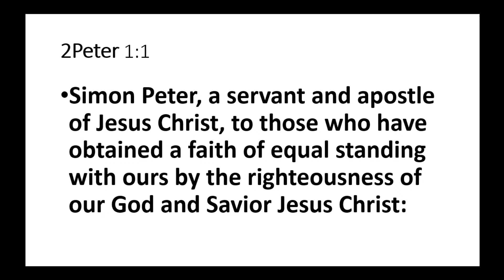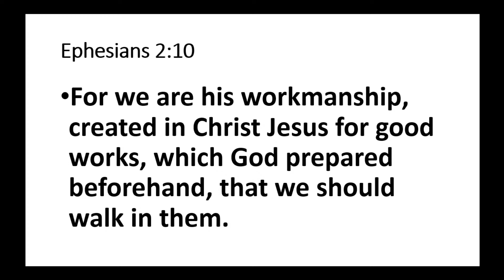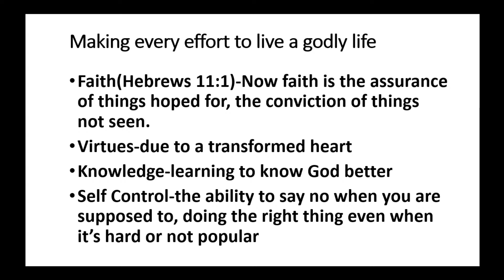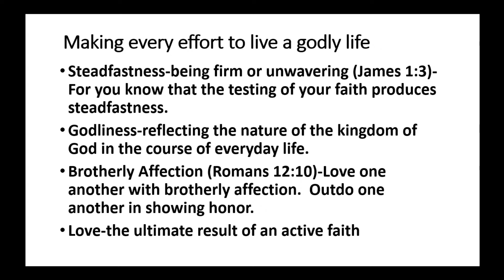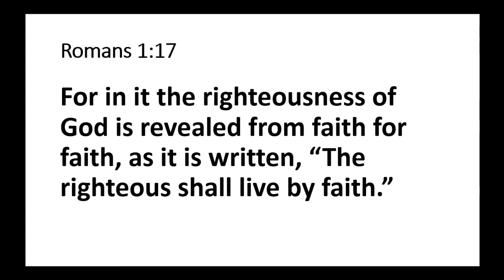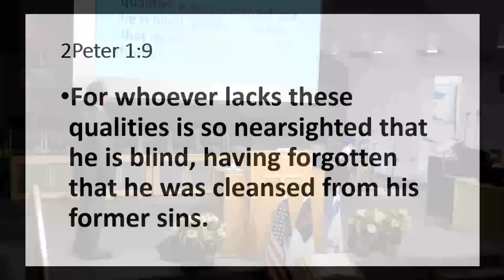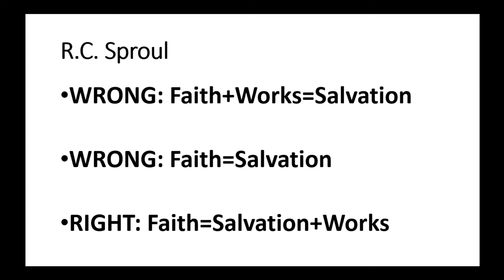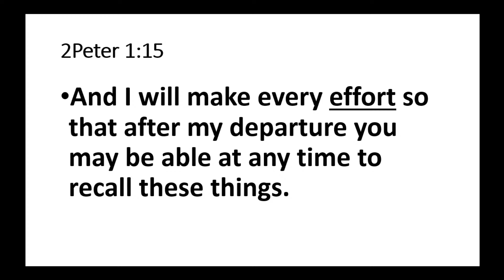November 14th, 2021 - Jeremy Havens